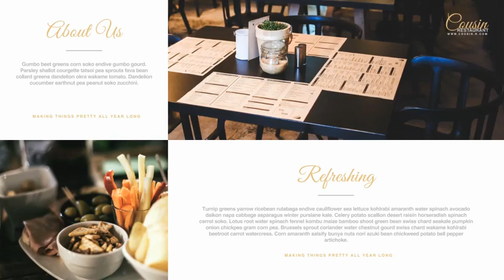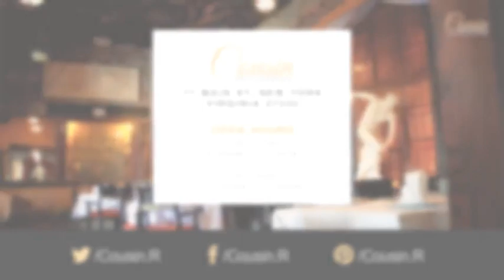RESTAURANT PRESENTATION KIT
Very Low Cost Promo Price.